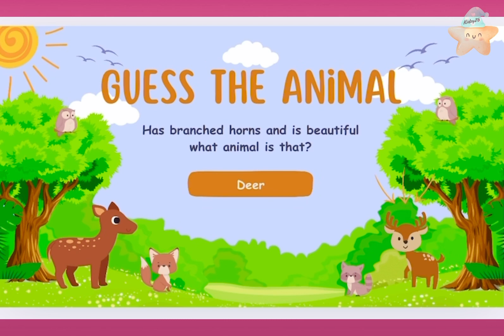Animal fun Game🥳 | Kids Quiz | Kids Special